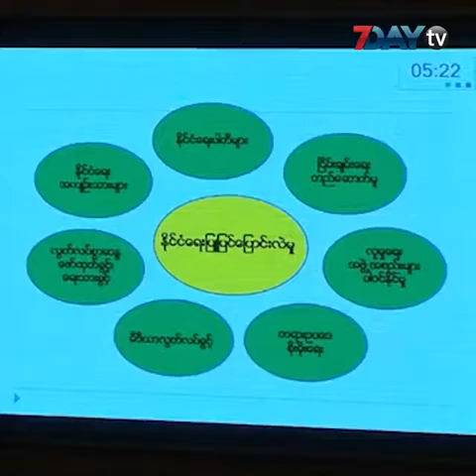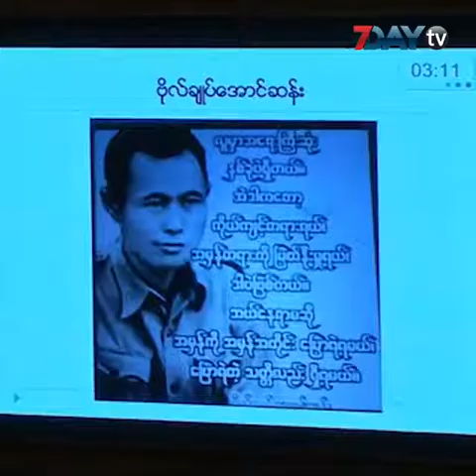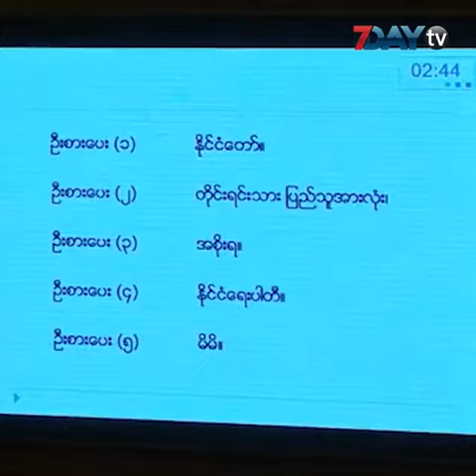ဦးစိုးသိန်း ( အမျိုးသားလွှတ်တော်ကိုယ်စားလှယ် )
တွေ့ရတာ က တစ်အုပ်လုံးအသစ်ရေးဆွဲထားတာကိုတွေ့ရပါတယ်။ အရေးကြီးတာရော ၊အရေးမကြီးတာ ရော ရောပြွန်းနေတဲ့ အတွက်ကြောင့် ကန့်ကွက်ရတာဖြစ်ပါတယ်